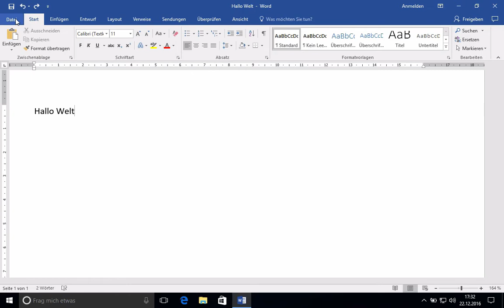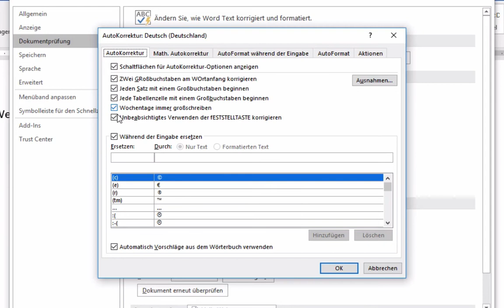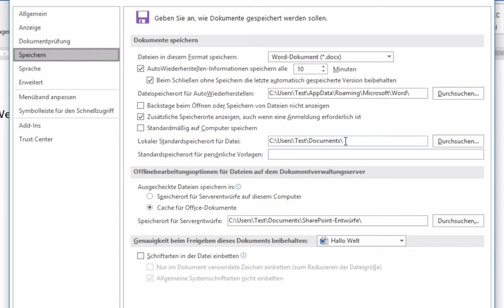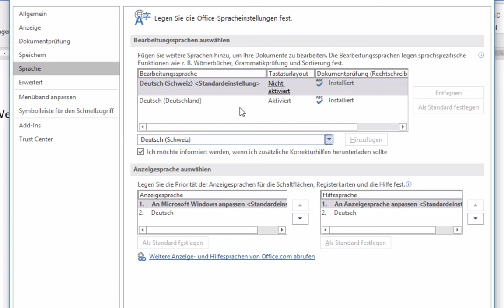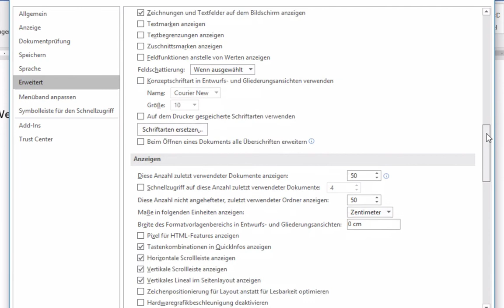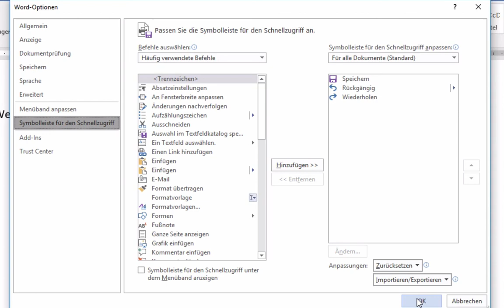Kurs Microsoft Word 2016 Win: 113 Einstellungen